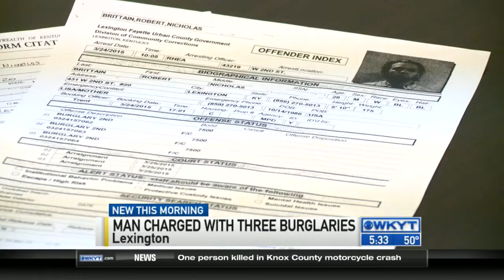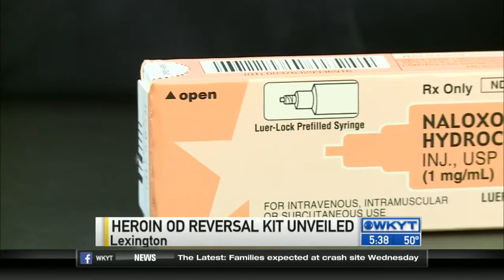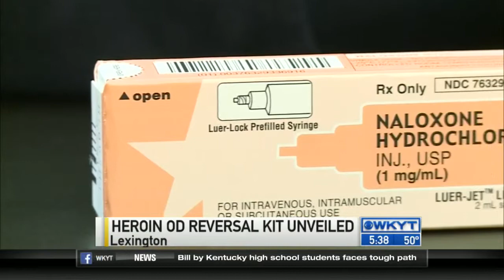WKYT This Morning at 5:30 AM on 3/25/15